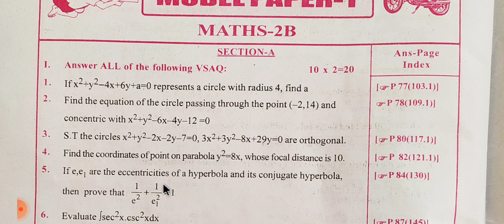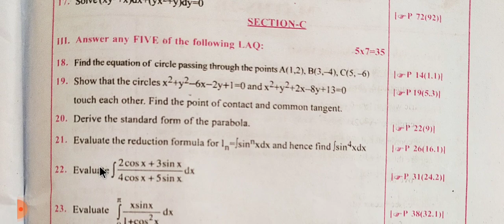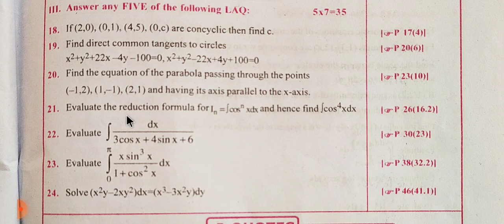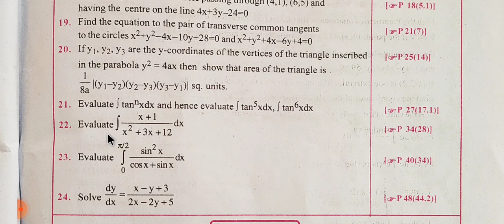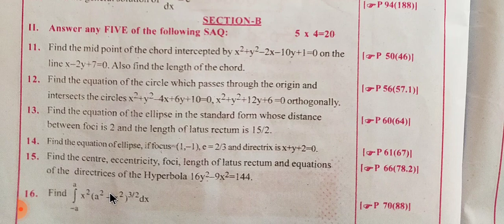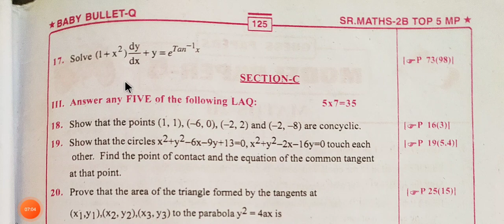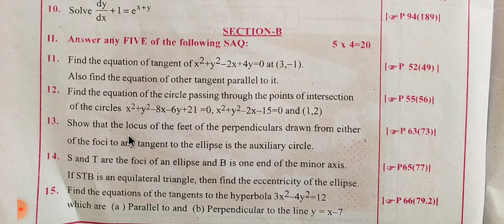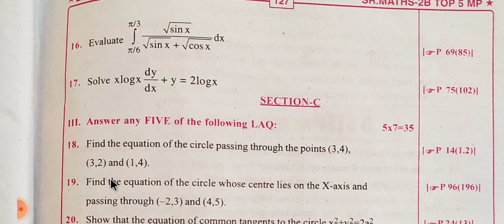MATHS 2B MODEL PAPERS 2023 / MATHS 2B GUESS PAPERS 2023